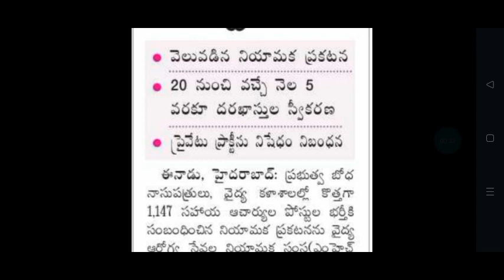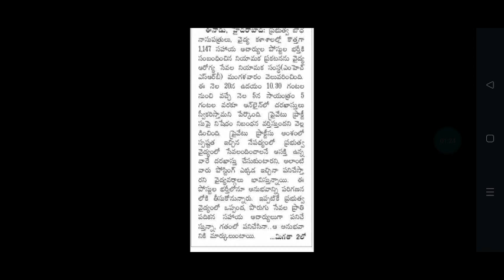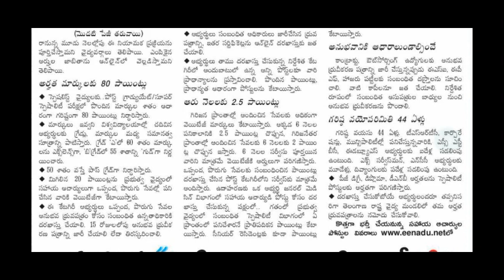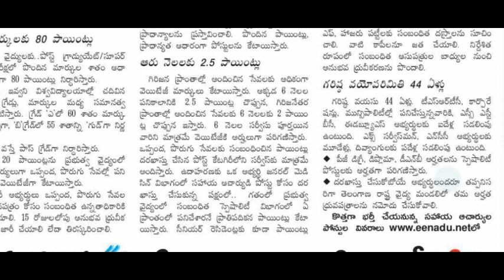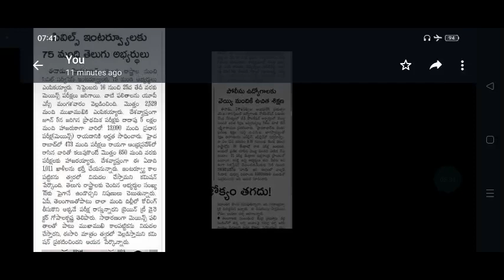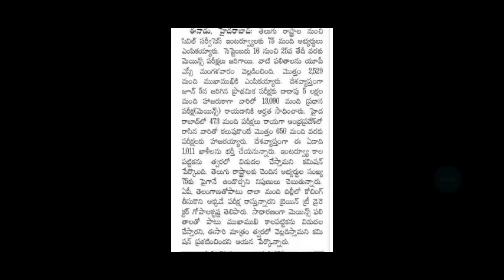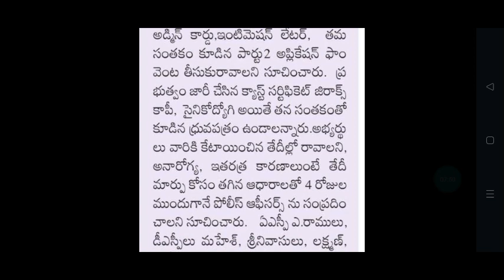తెలంగాణలో మరో 1,147 పోస్టుల భర్తీకి నోటిఫికేషన్ విడుదల||Govt Jobs||Latest Jobs